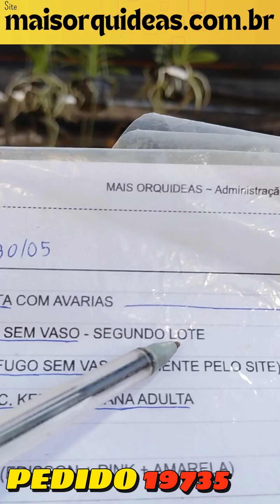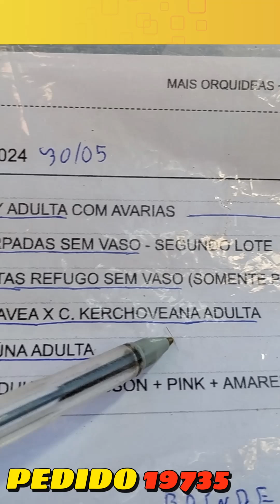Orquídeas Lindíssimas neste Pedido!!! PEDIDO 19735